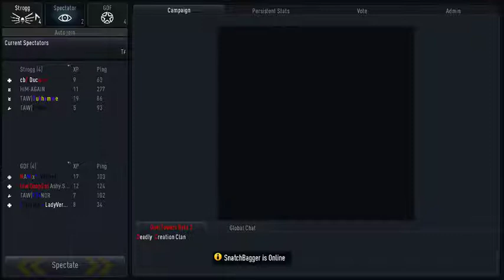TAW NA ETQW 4th Sep 2018 - Warm-up game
Warm-up game of TAW clan's public Enemy Territory: Quake Wars event on 4th September 2018 in custom TAW NA server. This video is taken from "BulletStopper"s Twitch stream for archiving  purposes with the permission of him.